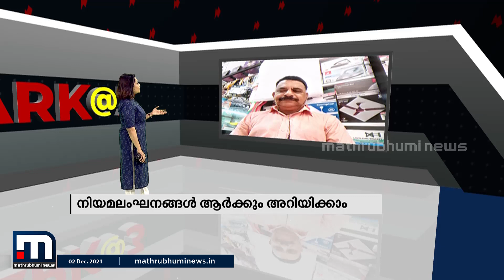'പോലീസിനോട് ജനങ്ങൾ ചെയ്യുന്ന അതിക്രമങ്ങൾ കണ്ടിട്ടാണ് കേന്ദ്രം പുതിയ സംവിധാനം കൊണ്ടുവരുന്നത്'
പോലീസിനോട് ജനങ്ങൾ ചെയ്യുന്ന അതിക്രമങ്ങൾ കണ്ടിട്ടാണ് കേന്ദ്രം പുതിയ സംവിധാനം കൊണ്ടുവരുന്നത്. റോഡിൽ മര്യാദയില്ലാതെ ഇനി മുതൽ ആരും വണ്ടി ഓടിക്കില്ലെന്ന് പ്രതീക്ഷിക്കുന്നതായി ഗതാഗത വിദഗ്ധൻ ഉപേന്ദ്ര നാരായണൻ സ്പാർക്@3 ചർച്ചയിൽ.

Happy viewing!